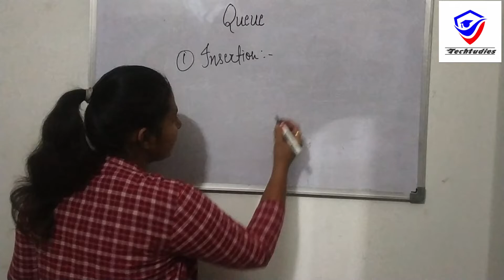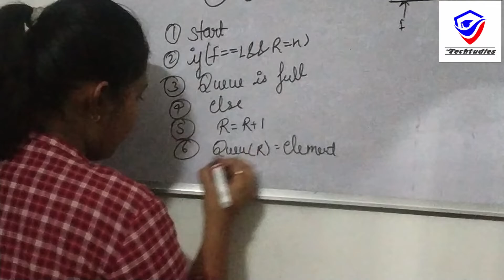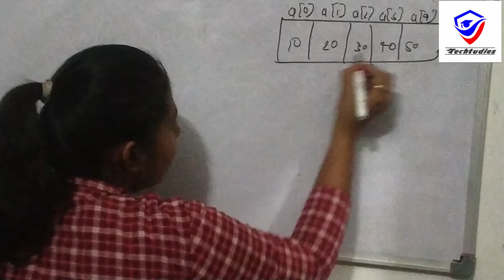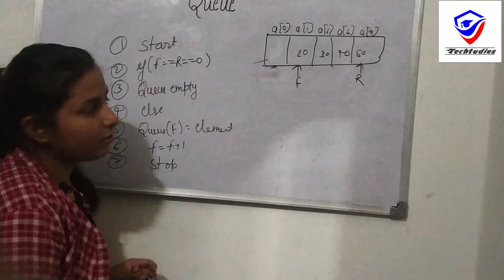# What Is Queue In Hindi | Data Structure | Shubhanjali Shukla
Hello Friends!!

In this video, you can learn about queue and its operations in hindi .this topic is related to data structure using C and C++.